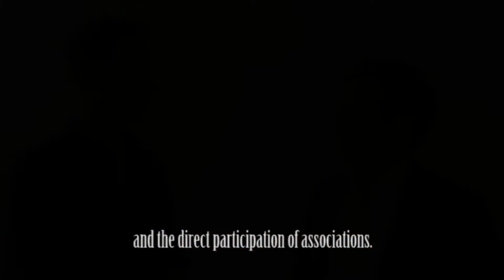Tavola Rotonda - Castiglione in Teverina (VT) - Italy 5 luglio 2013